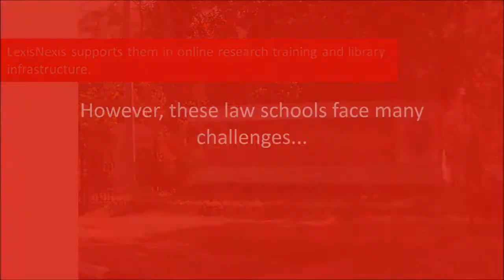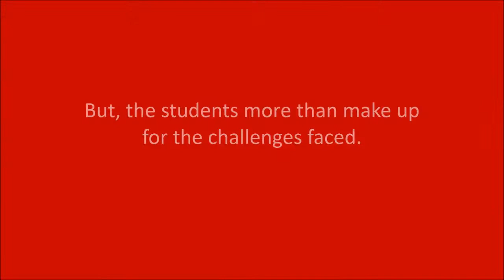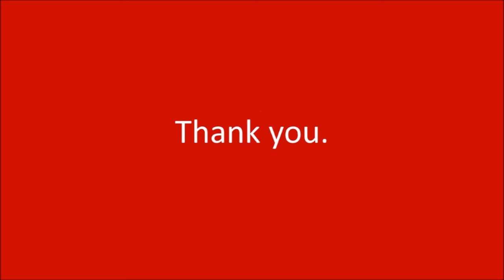Myanmar Law School Program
The LexisNexis Law School Program was launched in April 2015 in Myanmar.

Supporting legal education forms one of the initiatives under LexisNexis’ aim to advance the rule of law. We visited Yangon University and Mandalay University to meet the faculty and students, and had a training session on how to conduct research using Lexis Online. Participants found our session useful as it was very hands-on. We had many games and prizes, and everybody had fun!

Daw Khin Mar Yee (featured in video), head of the law department at Yangon University, was extremely helpful in sharing with us the needs and aims of the law school. Our team from LexisNexis included Gaythri Raman, Justine Tan, Eunice Tan, Norainni Rahman and Ong Xiang Hong.

This August, we will make another trip to both universities. This session will be more focused towards the needs of individual groups (i.e. students, tutors / lecturers, librarians). We invite YOU to contribute ideas on making learning fun, and to share your skills to help and impact others.